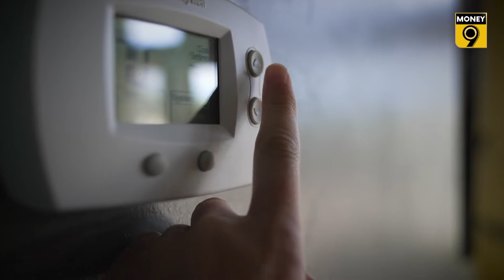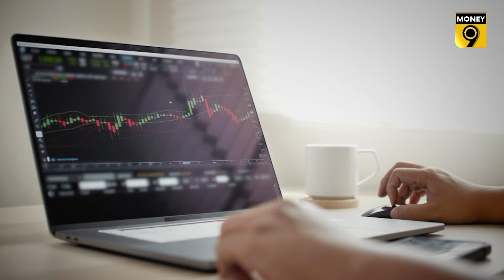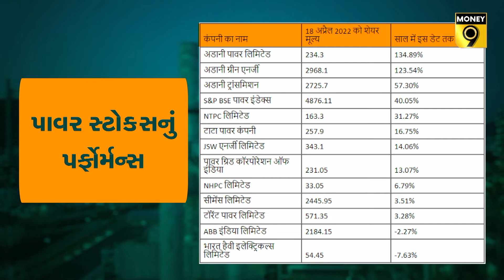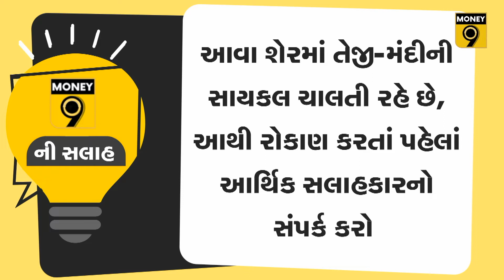Power કંપનીઓના શેરમાં કેમ છે તેજીનો તરખાટ? શું રોકાણ કરવું જોઈએ? POWER STOCKS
ઉનાળામાં વીજળીની માંગ (POWER DEMAND) વધીને વિક્રમ સ્તરે પહોંચી ગઈ છે, પરિણામે પાવર કંપનીઓનાં શેર (POWER STOCKS)માં તેજીનો કરન્ટ દોડવા લાગ્યો છે. તો શું આ સ્ટોક્સમાં તેજીનો તરખાટ જળવાઈ રહેશે? શું અત્યારે પાવર સ્ટોક્સમાં રોકાણ (INVESTMENT) કરવું જોઈએ? જાણવા માટે જુઓ આ વીડિયો...